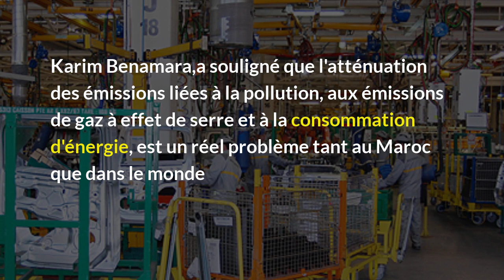Décarbonation : que d’opportunités pour le développement du Maroc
La décarbonation de l'industrie marocaine profitera aux acteurs économiques, notamment en termes économiques et environnementaux, a déclaré mercredi à Rabat, directeur des infrastructures au ministère de l’Industrie et du Commerce, Hicham Guedira.